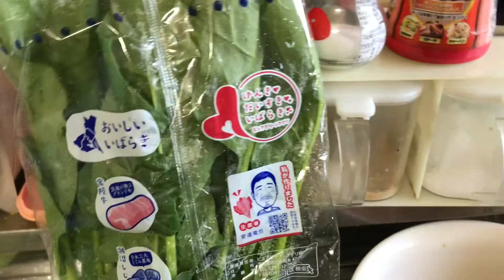sinigang na hipon😘😘😘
shrimp 🦐 onion 🧅 ginger tomato 🍅 lady fingers  eggplants 🍆 spinach tamarind powder magic sarap ajinomoto bit salt black pepper